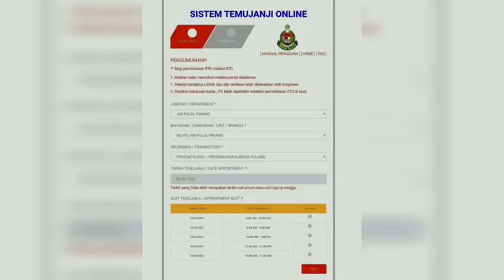স্পেশাল পাস নিয়ে গুরুত্বপূর্ণ নতুন আপডেট খবর।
🇲🇾 মালয়েশিয়ার যেকোন খবর নিউজ ভিডিও পেতে চ্যানেল টি সাবক্রাইব করে সাথেই থাকুন।